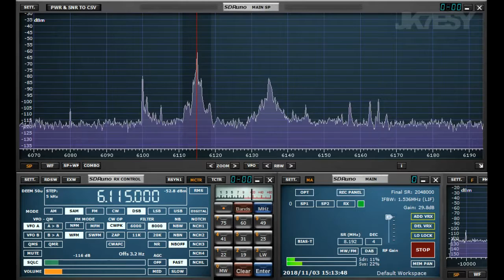11月3日 京都競馬10R 貴船ステークス